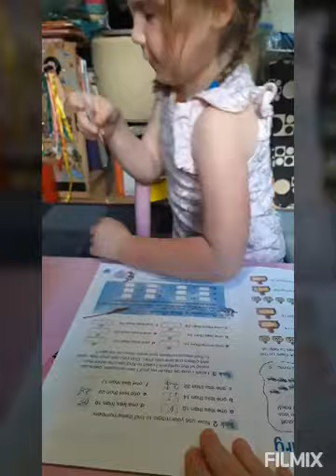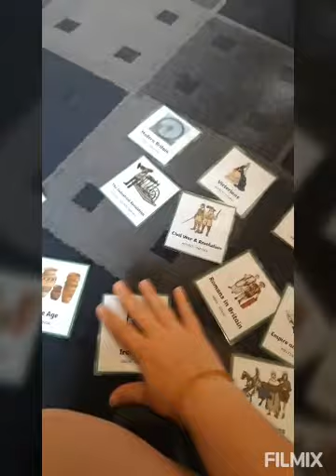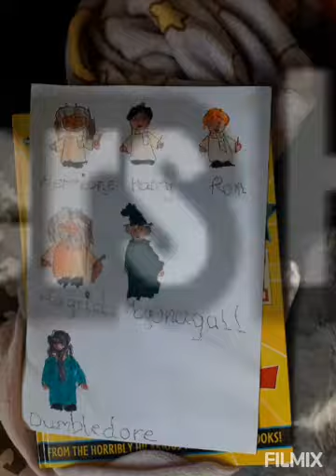Our formal home ed set up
Most of the day we are child led, but for the more formal side of learning this is what we cover. We also read each day.